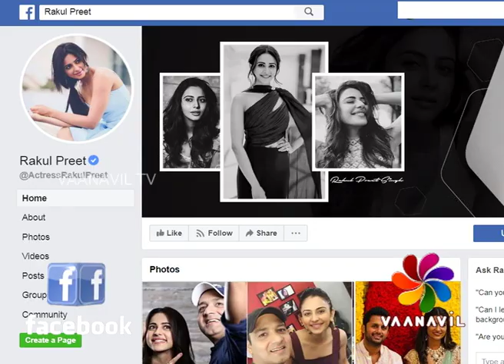FirstLook - StarUpdate - Rakul Preet Singh